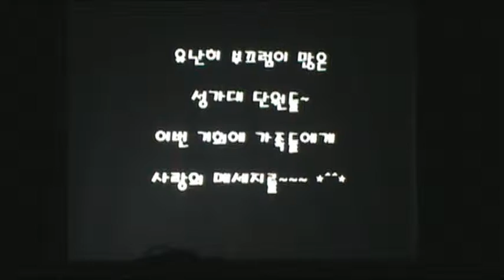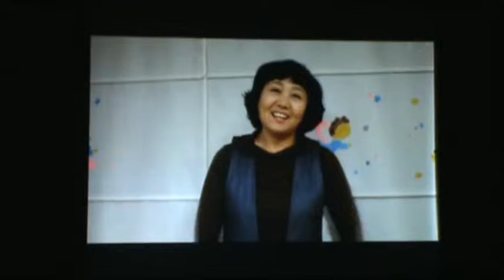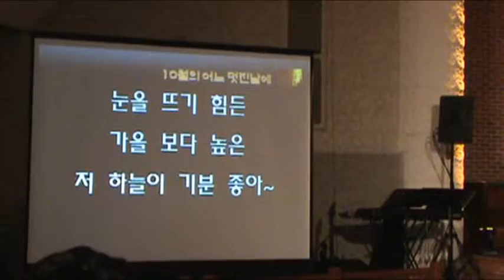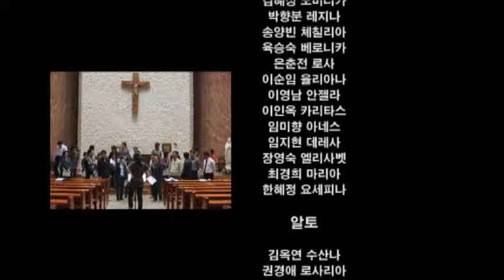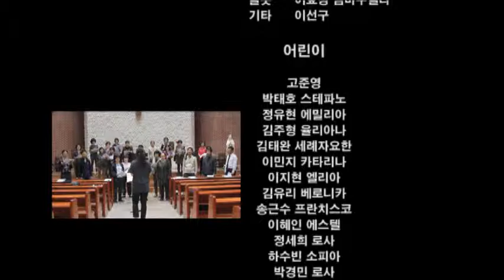2011베르뇌성가대 음악회-DVD- V.2